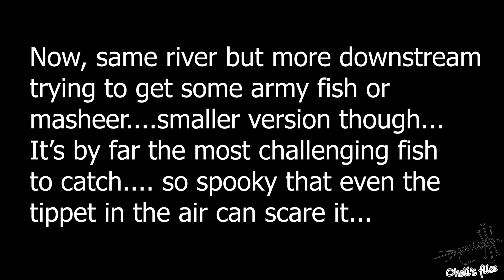Fly Fishing In China -Army Fish-军鱼 (spinibarbus hollandi )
Since i moved in China i have been looking for a fish that is nativs here and challenging for fishing. I found it in chinese version of masheer. Its not a real masheer but close enough 😂.
When fishing for this beautiful fish, fisherman has to pretend to be a tree at best.. Any sudden move and fish will swim away... Even small ones.

As for the flies, lower riding ones, wets and especially damselfly nymphs. Slim olive buggers thats what works.

At the beggining of the video there are some other interesting, though, small fish..

Cheers

Vladimir

Makou horse mouth: (0:00)
Armyfish: (3:17)
Sucker fish: (6:34)
Armyfish again: (7:51)